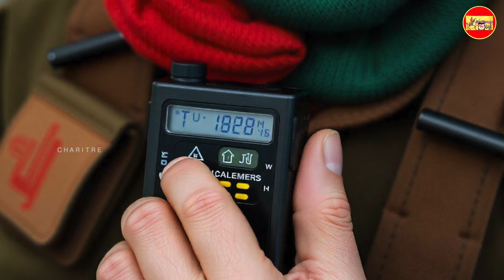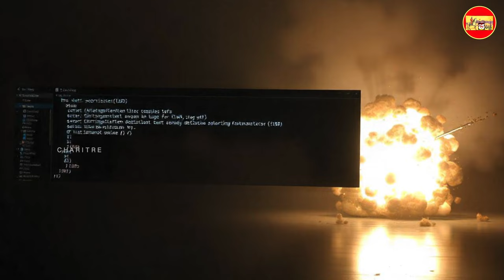ವಾಕಿ ಟಾಕಿ, ಸೋಲಾರ್ ಮುಟ್ಟಿದ್ದೆಲ್ಲಾ ಢಮಾರ್..! ಇಸ್ರೇಲ್ ರಣಭೇಟೆಗೆ ಹಿಜ್ಬುಲ್ಲಾ ಹೈರಾಣ | israel | lebanon